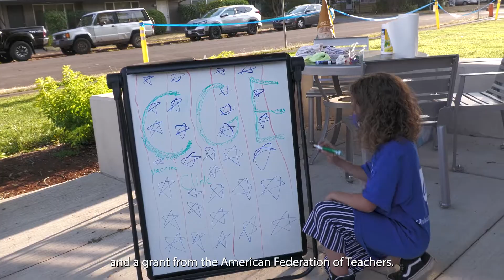CGE Vaccine Clinic